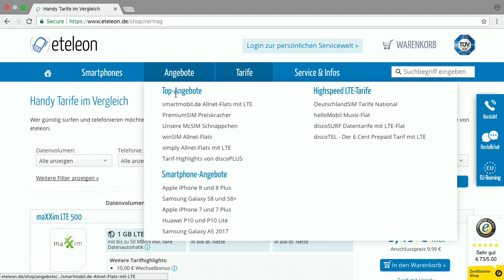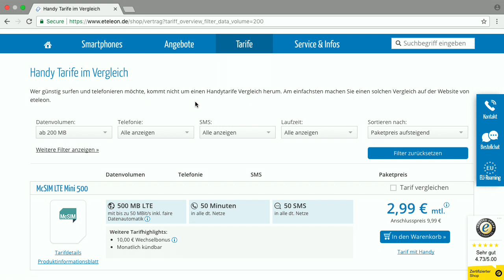Eteleon - Bits und so #543